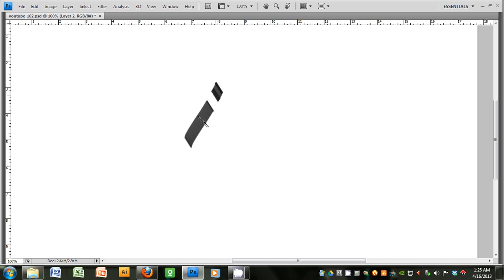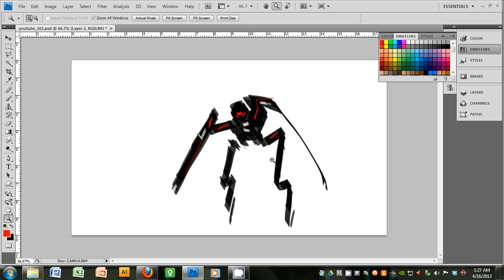Digital Painting: Mechanical Concept Design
Note: This is not in timelapse
Mechanical digital painting concept design (quicksketch). Using a customized flat brush created using Photoshop and used for the entire artwork.

tutorial102